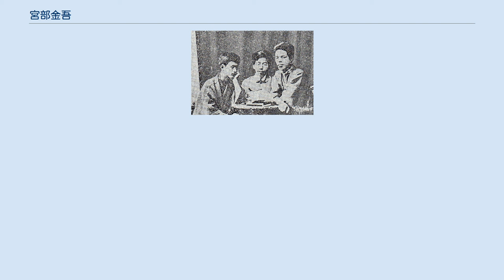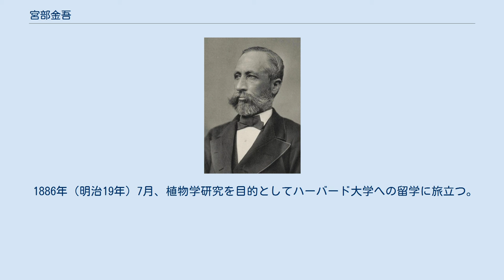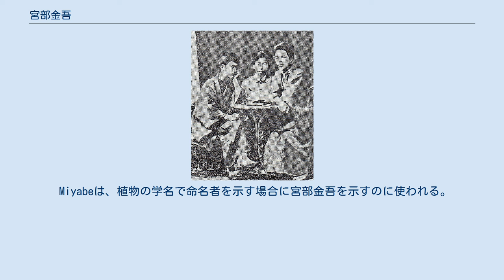宮部金吾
宮部 金吾（みやべ きんご、1860年4月27日（万延元年閏3月7日） - 1951年（昭和26年）3月16日）は、日本の植物学者。
北海道札幌市名誉市民。
札幌農学校第二期卒業生（現在の北海道大学）。
 江戸の下谷に生まれる。
 新渡戸稲造、内村鑑三と共に札幌農学校時代 1877年（明治10年）に札幌農学校へ入学する。
同期には新渡戸稲造と内村鑑三がおり、1878年（明治11年）6月には、新渡戸・内村などと共にメソジスト教会のハリス宣教師から洗礼を受けることとなる。
（札幌バンドも参照のこと） 卒業後は開拓使御用掛となる。
1881年（明治14年）11月、宮部は開拓使により東京大学へ派遣される。
これは将来の農学校教師にするためで、南鷹次郎（駒場農学校へ）と共に国内留学することとなった。
1883年（明治16年）、札幌農学校助教に就任、植物園設置の計画立案を命じられる。
この準備として、翌年6月から8月にかけて道東への植物採取を行っており、日高地方・北見地方・千島列島(色丹島、択捉島、得撫島)に至る調査となった。
 1886年（明治19年）7月、植物学研究を目的としてハーバード大学への留学に旅立つ。
1889年（明治22年）まで留学し、帰国後は札幌農学校教授となり、植物園主任に就任する。
のちに植物園の初代園長を務める。
 1927年（昭和2年）、定年退官。
同年5月には北海道帝国大学における最初の名誉教授となる。
1930年（昭和5年）1月、日本学士院会員に選定される（1951年3月に退任）。
1936年（昭和11年）、日本植物学会会長。
1946年（昭和21年）2月、文化勲章を受章。
1949年（昭和24年）、札幌市栄誉市民の第一号となる。
 宮部金吾記念館 1951年（昭和26年）、死去。
享年92(満90歳没) 晩年を過ごした住宅跡は宮部記念緑地として公園となり、設立に尽力した北海道大学植物園には宮部金吾記念館が設置されている。
 然別湖に生息するミヤベイワナの名称は、最初の発見者である彼の名前にちなんで、農学博士の大島正満が命名したものである。
 植物の分布境界線「宮部線」に名を残している。
 Miyabeは、植物の学名で命名者を示す場合に宮部金吾を示すのに使われる。